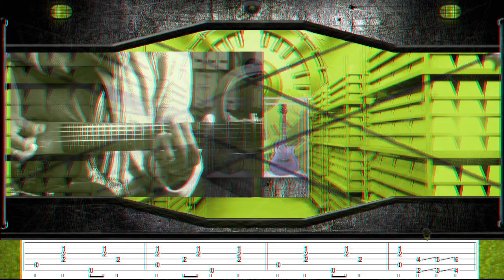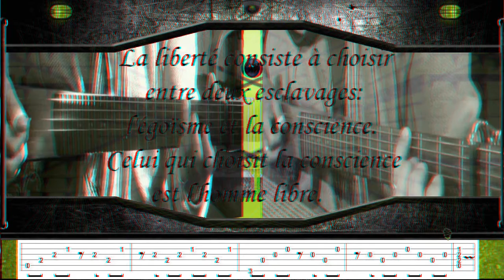WINDY AND WARM, J.D LOUDERMILK/DADI, 3D, cover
Bonjour, voila la version 3D, voir avec lunettes rouge /bleu, need red/blue glasses, merci de votre passage, à bientôt, Fab